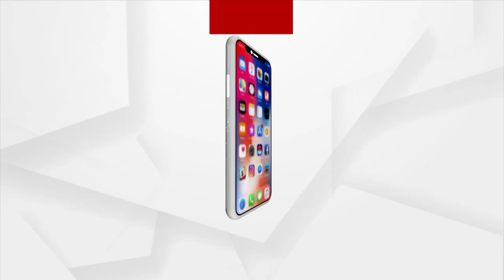ମାଲକାନଗିରିରେ ଗିରଫ ୫ ସାମ୍ବାଦିକଙ୍କୁ ମିଳିଲା ଜାମିନ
ସତ୍ୟର ହେଲା ବିଜୟ । ଶେଷରେ ମାଲକାନଗିରିରେ ଗିରଫ ୫ ସାମ୍ବାଦିକଙ୍କୁ ମିଳିଲା ଜାମିନ । ଜେଲରୁ ମୁକୁଳିଲେ ସାମ୍ବାଦିକ । ଅର୍ଗସ ପ୍ରତିନିଧି ବିକ୍ରମ କେଶରୀ ସ୍ବାଇଁ ଓ କ୍ୟାମେରାମ୍ୟାନ ରାହୁଲ ଗୋଲରିଙ୍କୁ ମିଳିଥିଲା ଜାମିନ ।